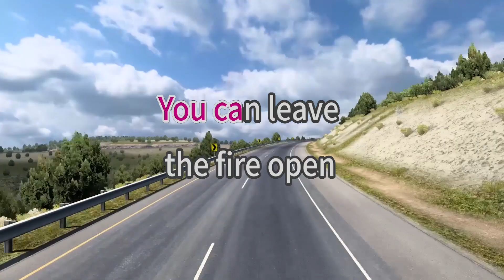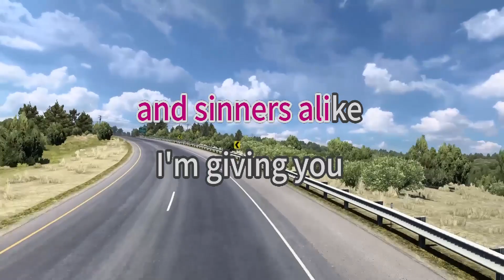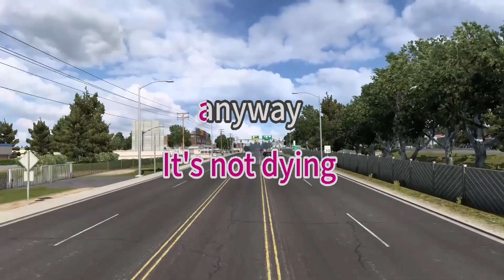Tuning My Safety Off - Sino Sikat (karaoke version)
Title: Tuning My Safety Off
Artist: Sino Sikat
karaoke version

Im turning my safety off
Im ready to talk to you
Alone
A kiss, a hug, another drink
Puts me right back to
Denial of persistent memory
Im watching you
Make a fool of you
Over and over and over
You can leave the fire open
Its not dying anyway
You can leave the memory open
Unclasping my guarded moments
For you
Nothing here is apropos
And Im crying out to saints and sinners alike
Im giving you all the soul Ive got
Again and again and again
Im ready to fall in love with you
Over & over & over and over again
Ready to fall in love with you